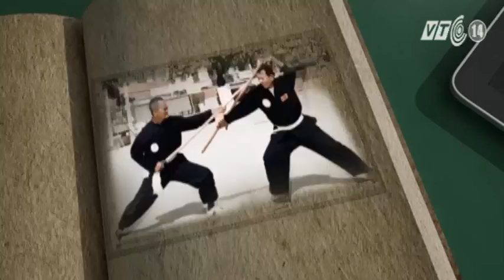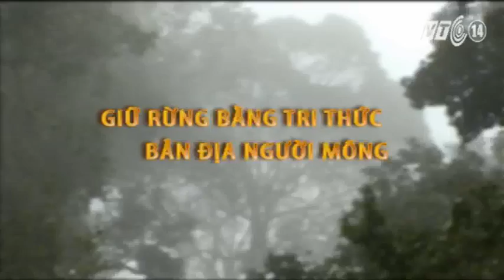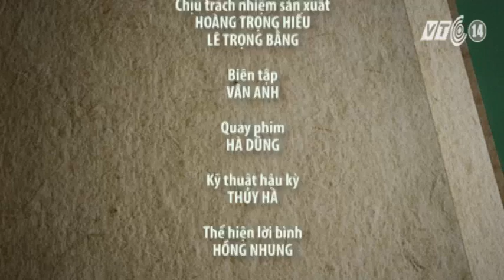VTC14_Tri thức người xưa: Giữ rừng bằng tri thức bản địa người Mông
Kiến thức truyền thống, hay còn gọi là tri thức bản địa có vai trò quan trọng trong đời sống và sản xuất của người dân, đặc biệt là người dân miền núi, vùng sâu, vùng xa. Nét đặc thù sống gần rừng và sống dựa vào rừng giúp các cộng đồng dân tộc có một hệ thống kiến thức và kinh nghiệm sản xuất vô cùng phong phú trong việc bảo vệ, phát triển và sử dụng tài nguyên rừng.